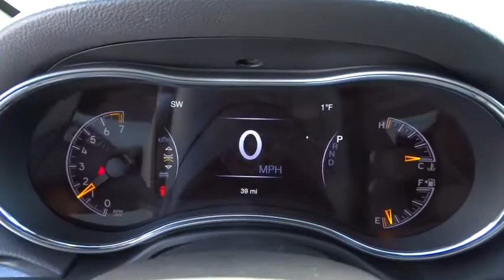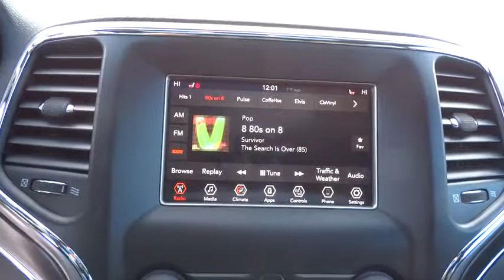2018 Jeep Grand Cherokee Elmhurst, Forest Park, Oak Lawn, Schaumburg, Melrose Park, IL 180298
2018 Jeep Grand Cherokee
2018 Jeep Grand Cherokee Limited - Stock#: 180298 - VIN#: 1C4RJFBG5JC137856

Hawk CDJR
7911 W Roosevelt Rd

Come view this vehicle today at our Hawk CDJ location!  7911 W. Roosevelt Rd, Forest Park IL 60130.  This car sparkles!! 4 Wheel Drive, never get stuck again*** If you've been waiting for just the right 2018 Jeep Grand Cherokee Limited, then stop your search right here. This is a great SUV that is guaranteed to keep on chugging along for years and years. You will not be disappointed when you see this SUV.. Incredible price!!! Priced below MSRP... Safety equipment includes: ABS, Traction control, Passenger Airbag, Curtain airbags, Front fog/driving lights...Other features include: Leather seats, Bluetooth, Power locks, Power windows, Heated seats...